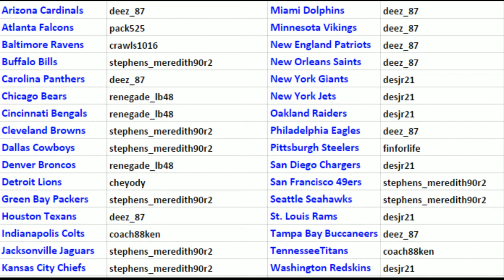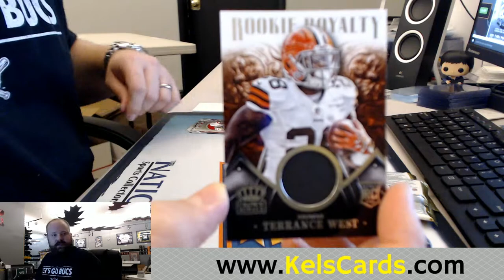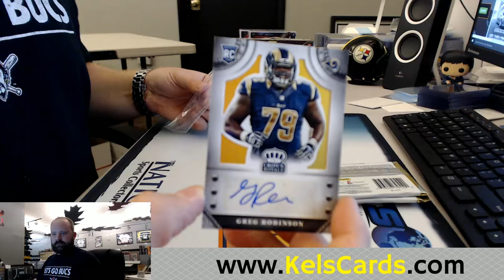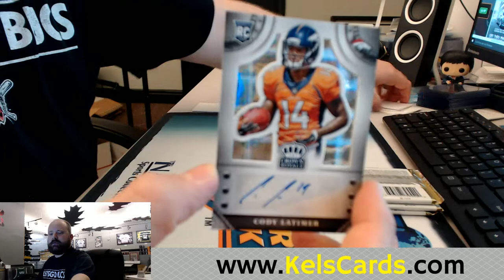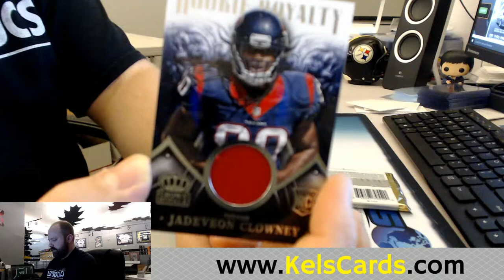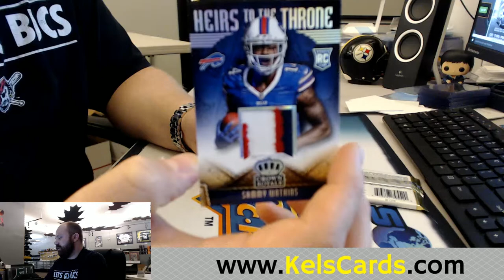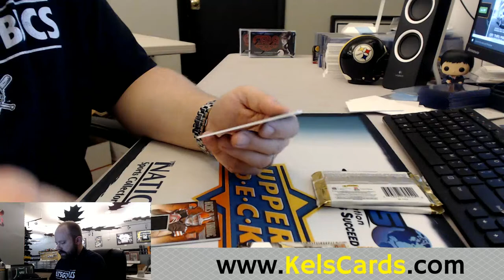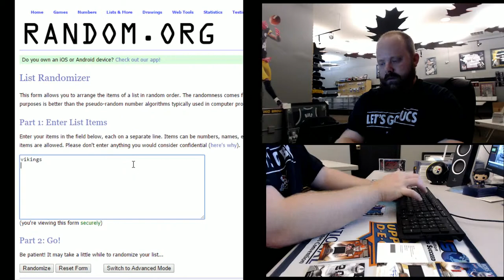3/10/2016 2014 Crown Royale FB 1/2 Case FULL Break